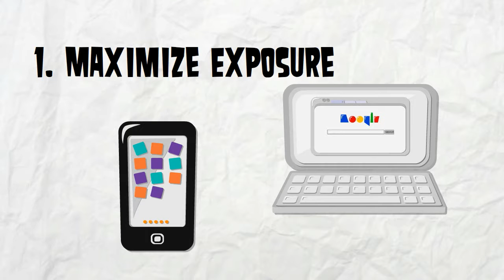Local Business Directories - Robyn Hatfield 2016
Local business directories are a great way to increase traffic to your website, increase social proof, and help you get more local business.  Many local directories are free or very low cost to claim.  Go local and get local!